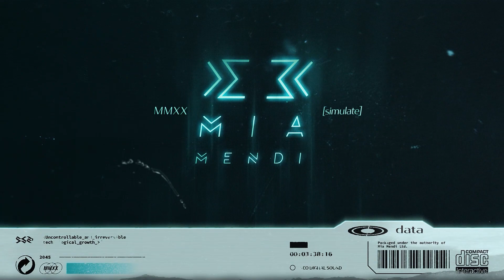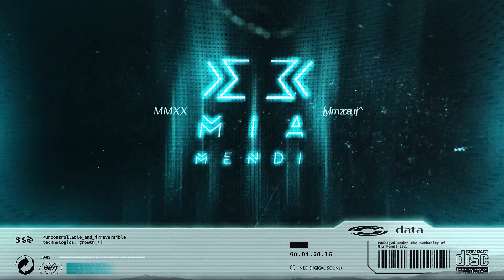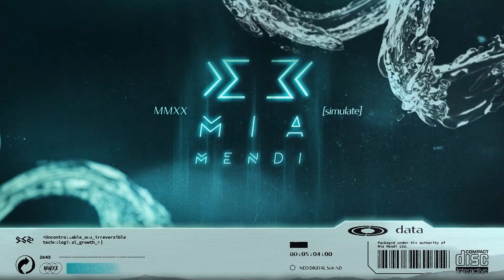PREMIERE | GNTN & Haptic - Faces (Original Mix)